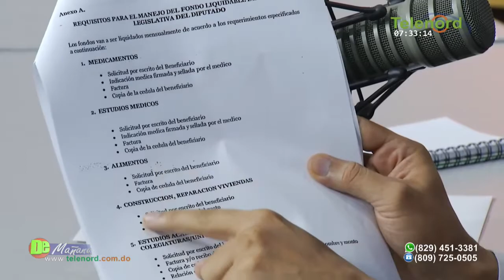Partidos políticos se oponen a propuesta del presidente Abinader de recorte de fondos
Partidos políticos se oponen a propuesta del presidente Abinader de recorte de fondos – Tema Central en De Mañana